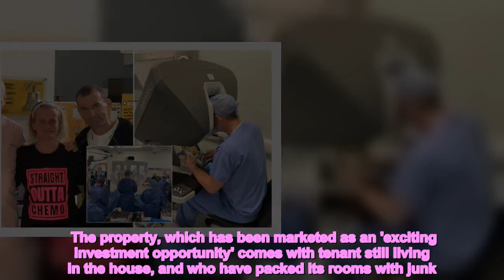Spacious two-bedroom home on sale for £70k but it's packed with rubbish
A massive two-bedroom home has gone on sale for a steal at £70,000, but prospective buyers should be warned there is a slight catch.  The property, which has been marketed as an 'exciting investment opportunity' comes with tenant still living in the house, and who have packed its rooms with junk.  The terraced house in Barrow-in-Furness, Cumbria seems the perfect opportunity for people interested in making money through buy-to-let, reports the Mirror.   Shocking images on Rightmove show tenants have piled the 'spacious' rooms with clutter, in some cases making it difficult to even move.  The entire living room floor appears to be covered with household items while rubbish bags, empty food containers and bedding are strewn across the surfaces.  The cluttered master bedroom has an overflowing chest of drawers and the second bedroom is piled high with drawers and boxes.  Its kitchen has food squeezed next to containers and utensils that litter the counter tops and the bath even features an upside-down Pot Noodle tub on its edge.   House-hunters took to social media after being stunned when they stumbled across the listing and questioned estate agent Bettermove's summary that the house is an "exciting investment opportunity".  One described it as being like "buying a personal nightmare" while others mocked how the listing makes no reference to the ransacked rooms, instead claiming the deal is 'not to be missed'.  A social media post, jokingly captioned "at least they tidied up for the photos" garnered almost 50 comments from baffled users.   One said: "So they're expecting someone to buy it with those tenants still in there. It's like buying a personal nightmare."  Another joked: "I like the way the description makes not even an oblique mention of the state of it."  A third added: "There could be any number of nasty surprises hiding behind that stuff!"   One user disagreed and said: "If they pay on time regularly, it's unlikely they will move out in a hurry so it could be a fairly consistent rental income."  A Bettermove employee said: "We sell properties to investors so they can be quite run down and need a lot doing to them, so it's not an usual thing. It'd suit investors that are looking to expand their portfolio."  They confirmed an unnamed rental management company are responsible for the tenants.  Top news stories today   Don't miss the latest news from around Scotland and beyond - Sign up to our daily newsletter here.  READ NEXT:    Scots mum hails innovative robotic surgery for saving her life after cancer diagnosis    Body found in Scots river amid search for man missing since November    Pele remembered by junior football team as 'greatest to ever have graced' Scots club's pitch    Cody Fisher's final moments 'filmed in vile video and uploaded to Snapchat'    Lorry driver dies after crash as air ambulance called to scene on major Scots road